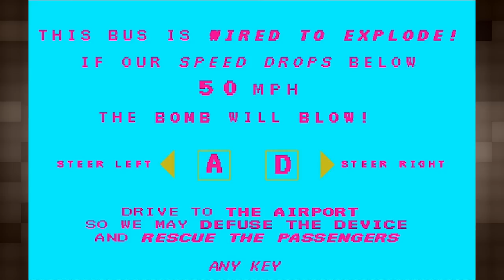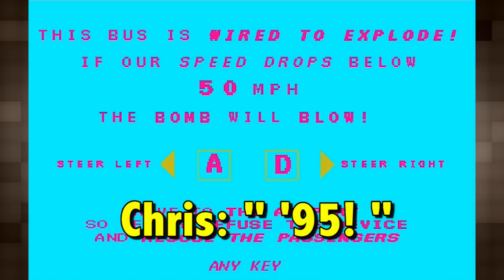LUDUM DARE TO BELIEVE! - S6: PART 7 - Button Masher Bros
Welcome to LUDUM DARE TO BELIEVE! SEASON 6!

We are super excited to cover Ludum Dare #34 and see what awesome games you guys have come up with.

This Ludum Dare theme ARE - "Two Button Controls" and "Growing".

Special thanks goes to our friends here on youtube, twitter, reddit and ludum dare who provided us with so many fantastic choices!

Remember - what we are playing here is only a drop in a sea of amazing creative content. Please don't be sad if you don't get to your game... There is always another Ludum Dare!

Be sure to check out Ludumdare.com yourself and play the games!

Todays video highlights three titles:

Title: Famous Bus Movie Game
Category: Compo Entry
Creator: BuffaloPhil

Title: A Subtle Dispute
Category: Jam Entry
Creator: TheSteveIAm

Title: Slash Quest
Category: Jam Entry

Your hosts -

Opening theme song: Stan Bush - DARE